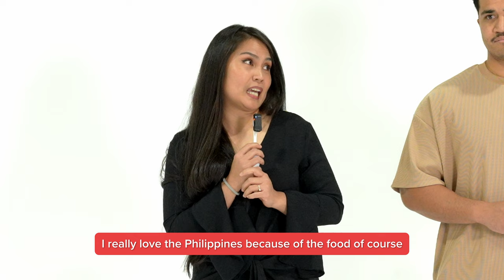Guess the REAL Filipino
6 Imposters vs 1 Filipino, can we guess who the real one is?